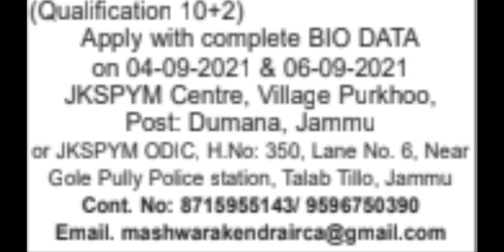JKSPYM JAMMU // JOBS